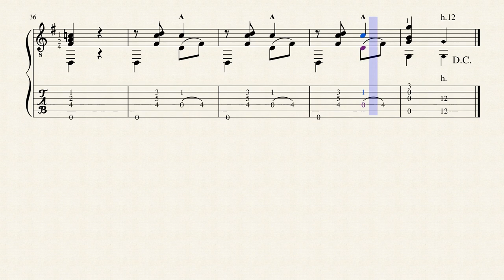Enriqueta - Carlos Garcia Tolsa (1858 - 1905) - Tablature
Habanera para una o dos guitarras